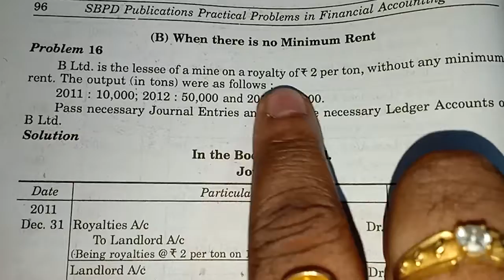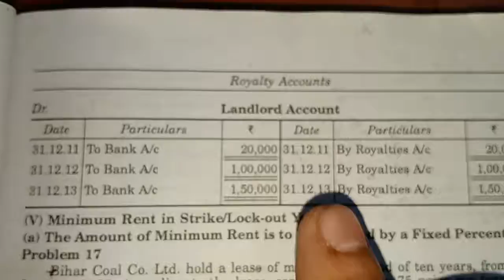Royalty. Q. 7